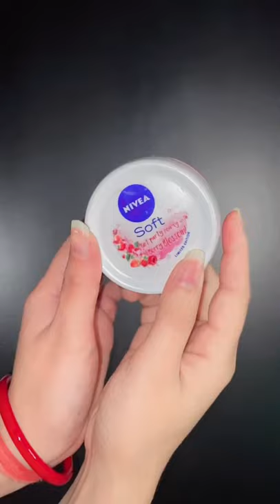Best affordable skincare products